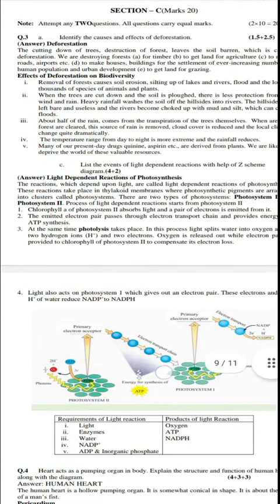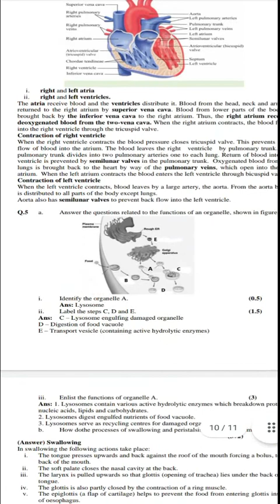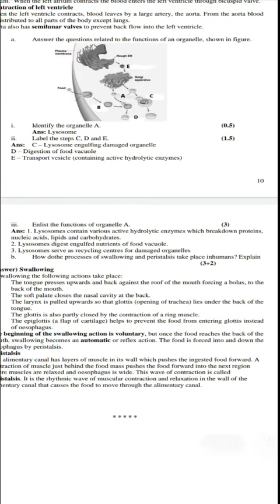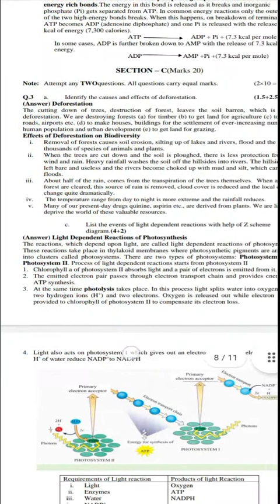Class 9 Biology | Important Questions | Key + solution | Guess Paper | FBISE | 2022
𝗜𝗙 𝗬𝗢𝗨 𝗟𝗜𝗞𝗘 𝗧𝗛𝗘 𝗩𝗜𝗗𝗘𝗢 𝗚𝗜𝗩𝗘 𝗠𝗘 𝗧𝗛𝗨𝗠𝗕𝗦 𝗨𝗣!